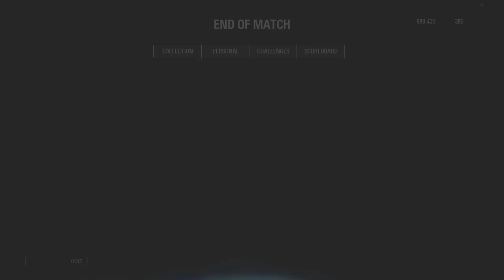STAR WARS™ Battlefront™ II_20240820034159